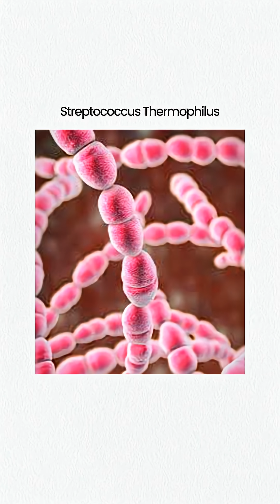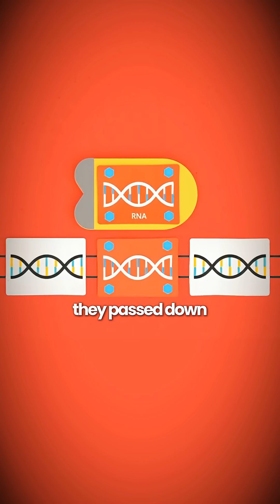The Unorthodox Discovery That Reshaped Modern Biology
The Unorthodox Discovery That Reshaped Modern Biology. Source- PMID 17379808 CRISPR-Cas9, the gene-editing technology that reshaped modern biology, has surprisingly humble beginnings: it started with sour yoghurt. In the early 2000s, researchers studying the bacteria used in yoghurt production noticed a strange pattern of repeated DNA sequences in their genomes. These microbes, when attacked by viruses that spoiled batches of yoghurt, seemed to “remember” the viral genetic material and store fragments of it between those repeats. That curious discovery, motivated by the dairy industry’s need to protect yoghurt cultures, eventually led scientists to uncover a natural bacterial defence system. From this, researchers realised that the Cas9 enzyme could be guided by small pieces of RNA to cut DNA at precise locations, acting like molecular scissors. What began as an effort to stop yoghurt from going bad evolved into one of the most powerful tools in genetics, enabling targeted gene editing for research, medicine, and agriculture. It’s a striking reminder that major scientific breakthroughs sometimes come from the most ordinary places, even a tub of sour yoghurt.